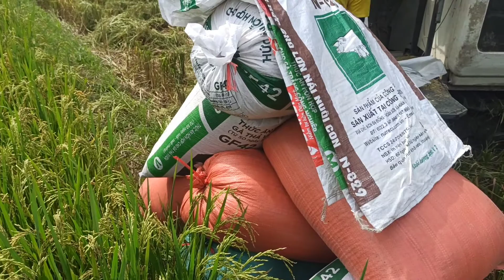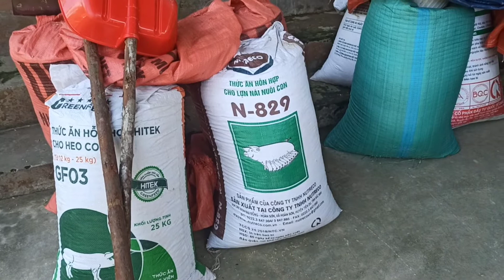Một Buổi Chiều Thu Hoạch Lúa Mùa Nắng Gắt ll Afternoon rice harvest in the countryside of Vietnam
Chào mừng bạn đã đến kênh youtube của tôi, đây là kênh chia sẻ ẩm thực miền núi ,vlog đời sống thôn quê ,sinh tồn, khám phá nét đẹp văn hóa, việt nam
✔️. Bản quyền thuộc về Channel VU 90 vlog©️
✔️. Người đại diện: PHÙNG MINH VŨ©️
⛔️. Copyright by VU 90 vlog
✔️.Xin cám ơn tất cả các bạn đã xem và ủng hộ Kênh.